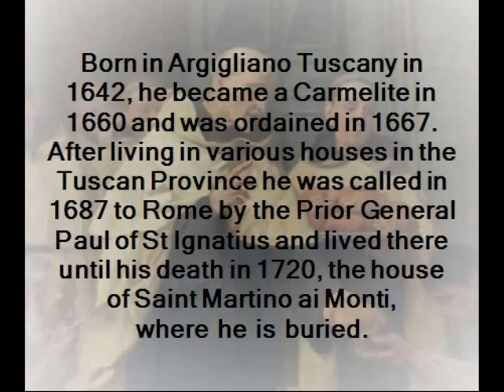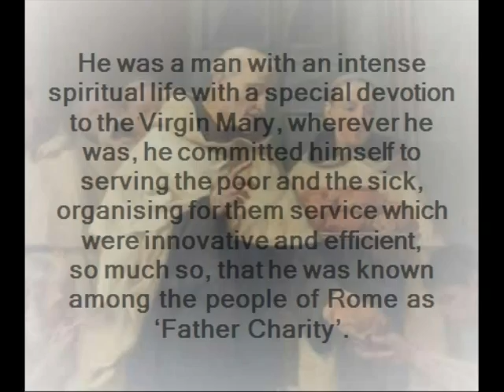Blessed Angelo Paoli (Comments by the Proir General Fr Fernando Mullan Romeral) )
Carmelite 'Father Charity', Angelo Paoli, Declared Blessed

(At the end of this video, one can listen to the Proir General of the Order of Carmelites commenting on why Angelo Paoli was known as 'Father Charity').

Angelo Paoli, priest of the order of Carmelites of the Strict Observance, has been beatified on Sunday 25th April 2010 in a ceremony in the Cathedral of St John Lateran presided over by Pope Benedict XVIs Vicar for the Diocese of Rome Cardinal Agostino Vallini.

Born in Argigliano Tuscany in 1642, he became a Carmelite in 1660 and was ordained in 1667. After living in various houses in the Tuscan Province he was called in 1687 to Rome by the Prior General Paul of St Ignatius and lived there until his death in 1720, the house of S. Martino ai Monti, where he is buried.
He was a man with an intense spiritual life with a special devotion to the Virgin Mary, wherever he was, he committed himself to serving the poor and the sick, organising for them service which were innovative and efficient, so much so, that he was known among the people of Rome as Father Charity.

The Vatican Radio spoke to Father Fernando Millán Romeral, Prior General of the Order of Carmelites of the Strict Observance.